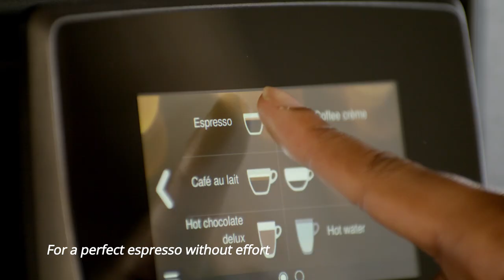Sego | Fully automatic espresso machine suits Office Coffee Segment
Sego is a fully automatic espresso machine with three canisters. One for coffee beans and two for instant ingredients such as topping (powdered milk) and cocoa. Using these instant ingredients and the coffee beans of your choice, you can serve various drinks like Coffee crema, Café au lait, Cappuccino, Espresso, Espreschoc, Americano, Latte macchiato, Moccachino, Hot chocolate, and Hot chocolate deluxe. Naturally, you can offer hot water too.